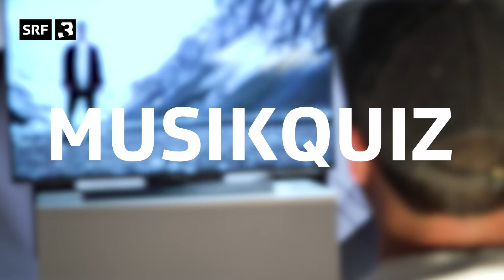Mattiu, erkennst du dieses Albumcover? | Best Talent – Juni 2022 | SRF 3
Dass unser Juni-«Best Talent» Mattiu toll musizieren kann, hat er schon in seiner Livesession gezeigt. Aber wie gut kennt sich der 24-Jährige aus der Surselva in der Welt und der Geschichte der Popmusik aus? Weiss er die Titel von ESC-Kultsongs? Erkennt er weltberühmte Albumcover? Wie sieht's mit den Texten von Bündner Rap-Legenden wie Liricas Analas und Breitbild aus? Und vor allem: Kann er den Ententanz?

«SRF 3 Best Talent» zeichnet aufstrebende Musikacts aus der Schweiz aus und stellt sie je einen Monat lang in den Fokus.